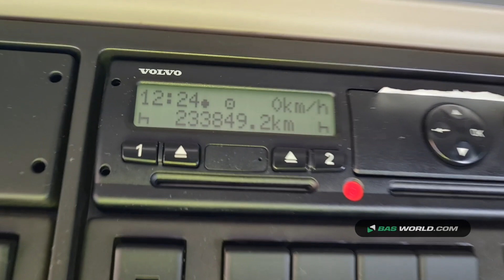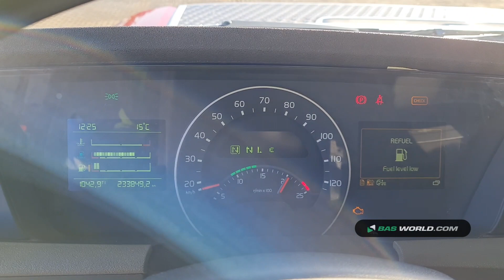70154406 Volvo FH